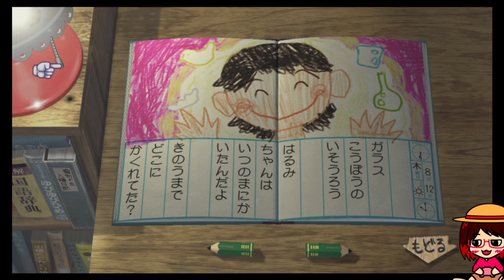12日目『 ぼくのなつやすみ3 』やらかした！？あなたは一体だあれ？※ネタバレ注意※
🔻動画を視聴していただく皆様へ🔻
*こちらの動画は、生配信で公開収録を行われました。
*ストーリーや攻略など《ネタバレ》が含まれます。
*コメント欄にゲームストーリー・進行などのネタバレ等の記載はお辞めください。

ゲームタイトル…『ぼくのなつやすみ3 -北国篇- 小さなボクの大草原』
ゲームメーカー…ミレニアムキッチン
ゲームハード…PlayStation 3
ジャンル…なつやすみアドベンチャー
ミレニアムキッチン

🔅週間スケジュール🔅　※家の事情・体調不良・優先動画などでの変更有。

月…19時、ゲーム実況　　夜、ラジオ配信⇒24時～
火…19時、ゲーム実況　　夜、マリカ参加型配信⇒22時～
水…19時、ゲーム実況　　夜、【ゲリラ枠】
木…19時、ゲーム実況　　夜、【ゲリラ枠】
金…17時、セール情報　　19時、ゲーム実況　　夜、ひゃっきさんと定期コラボ配信⇒21時半～
土…19時、ゲーム実況　　夜、かじりつき配信⇒22時～
日…19時、ゲーム実況　　夜、メンバー配信⇒22時～
※ショート動画やその他の切り抜き動画は作れたらアップしていきます🌟